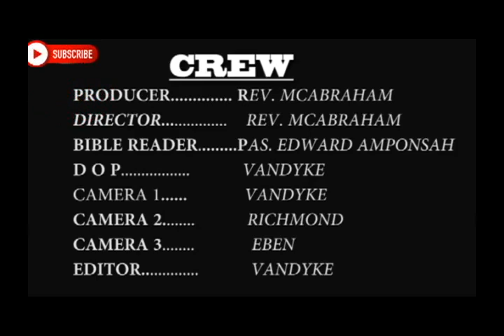MC ABRAHAM SERMON ((PART 5)) / CRYSTAL LIFE CHAPLE INT.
MC ABRAHAM SERMON ((PART 11)) / CRYSTAL LIFE CHAPLE INT.
Created by Mc Abraham / Mc Abraham Musik

PLEASE NOTE: Unauthorized upload of this video to any YouTube channel is prohibited. (C) mcabrahammusik

Channel managed by Media Host Inca

Channel managed by Media Host Inc